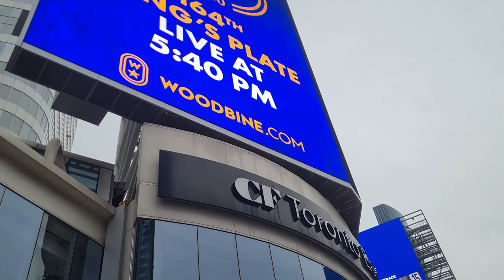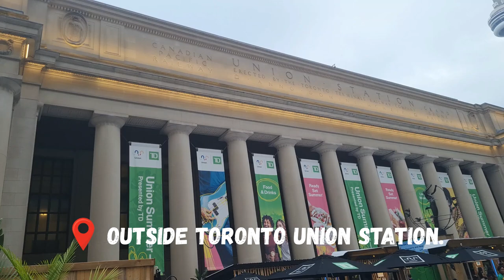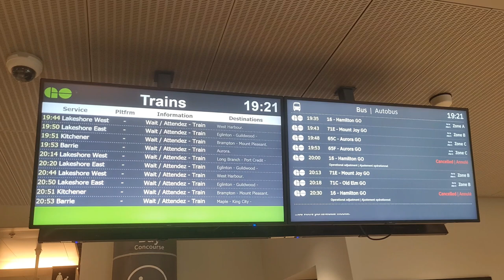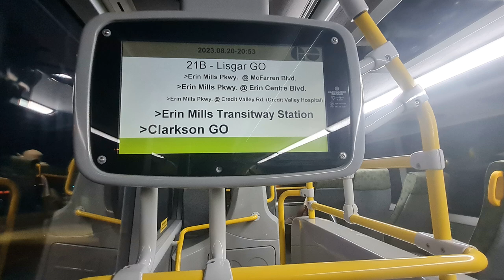CANADA 🇨🇦 VLOG: Nathan Phillips Square, Toronto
Join me as I walk around downtown Toronto taking in some of the architecture and public transport and explore two of the well known public spaces: Nathan Phillips Square and Yonge-Dundas Square, before going to Union Station to catch a GoTrain.